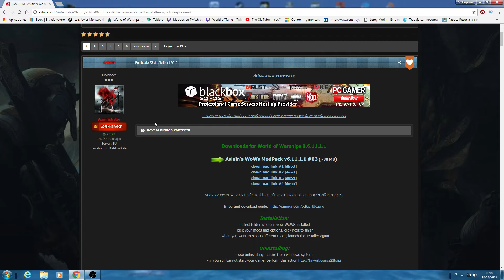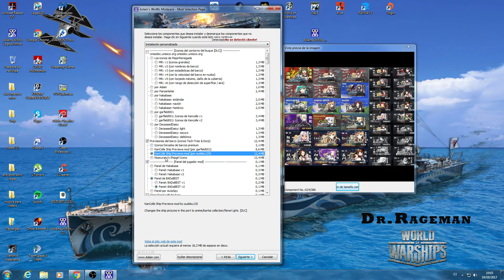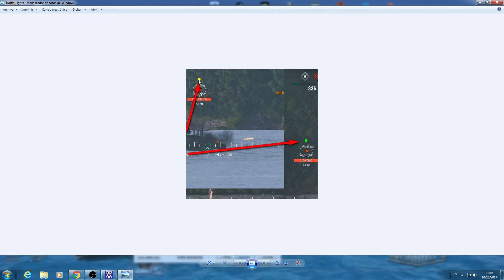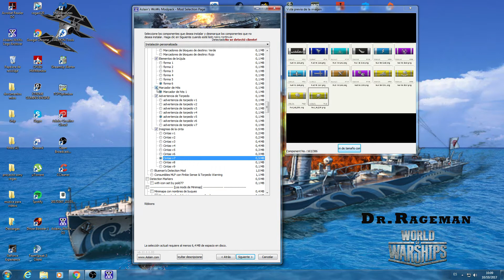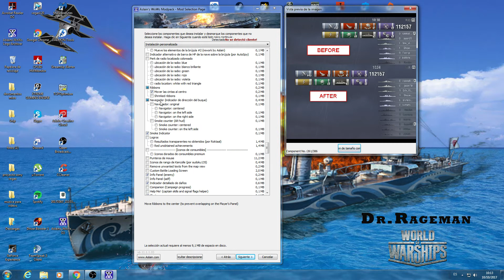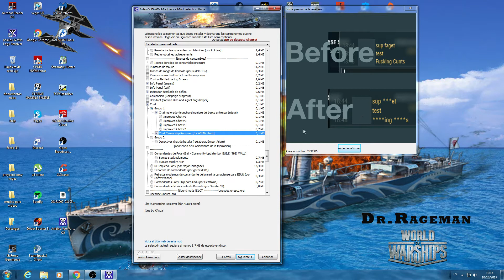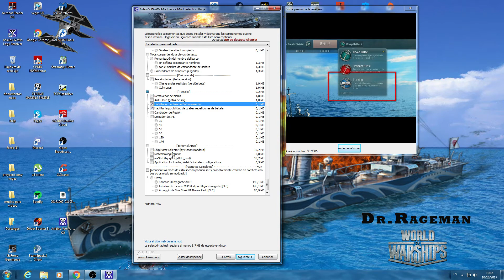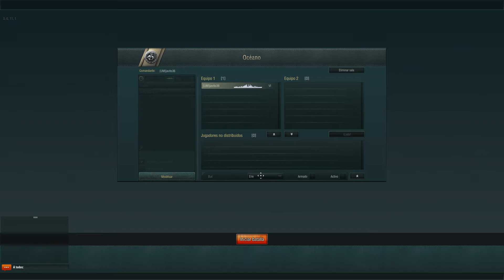Aslains Mod para World of Warships "descarga e instalación"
Buenas chavales aquí os dejo algo que me habéis pedido, descarga, instalación y los mods que uso, espero que os sirva.
Bye y un saludo a todos.